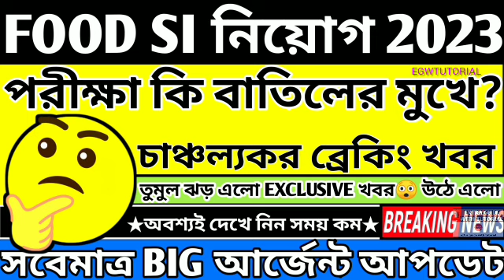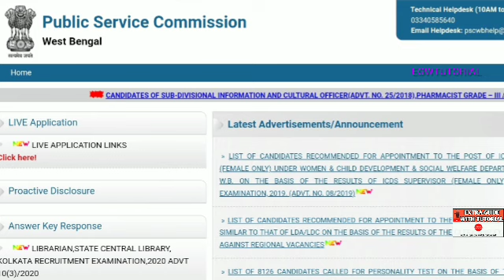FOOD SI নিয়োগে আজকের ব্রেকিং নিউজ| FOO SI Recruitment 2023 খবর|Psc Food Si নিয়োগ 2023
# বিশেষ কৃতজ্ঞতা স্বীকার : সন্মানীয় wbpsc ও সামাজিক গণমাধ্যম।

THANKS